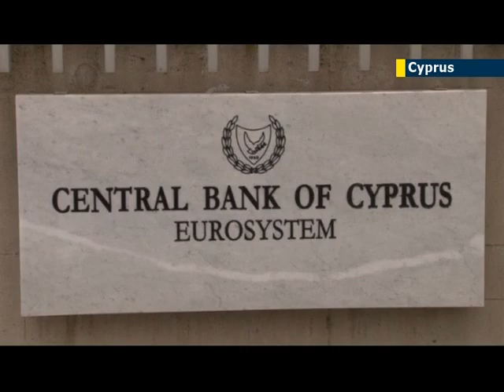Cypriots gamble on casino cash: crisis-hit Cyprus to lift ban on casino industry expansion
Less than a year after Cyprus banned online casinos, poker and betting exchanges, the Mediterranean island is poised for a U-turn as part of government plans to repair their embattled economy. Other proposals in the President's 12-point-plan include exempting company profits reinvested in Cyprus from tax and measures to speed up house building.